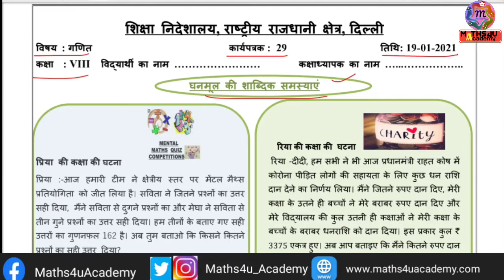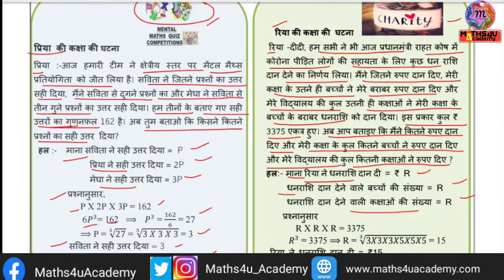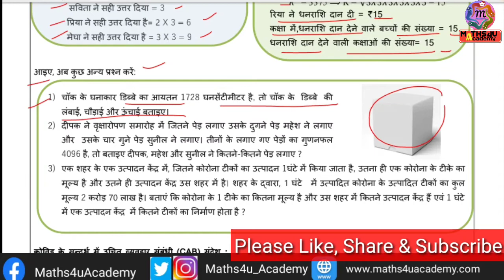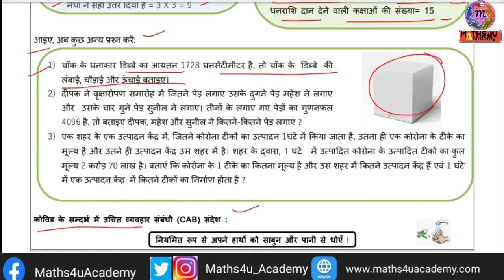Class 8 Maths Worksheet 29 Solution